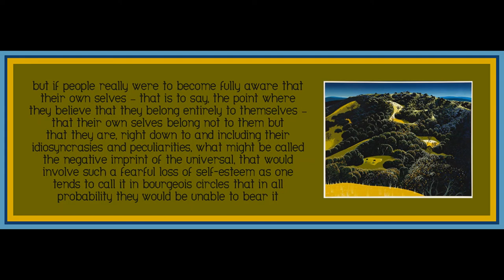Lecture 8 from History and Freedom by Theodor Adorno